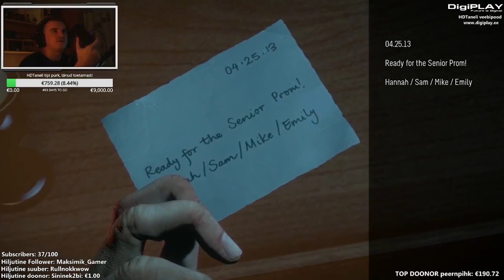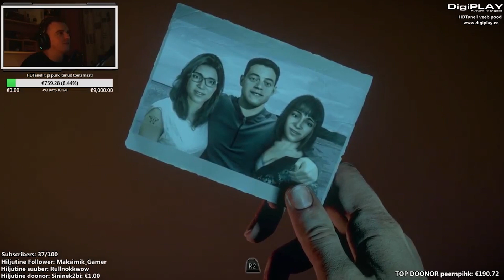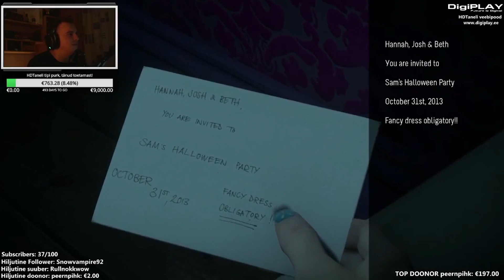Until Dawn - 2. Peatükk - Saame sõpradeks! (1080p) HD!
Järgmine peatükk Until Dawni läbimängimisest!
Oli tükk maad tegemist, et parandada renderdamis error, mis ei lubanud üle 30minuti pikkasi videoid ära renderdada.. igatahes nüüd tundub kõik fixed olema niisiis hakake nautima uusi videoid ;)